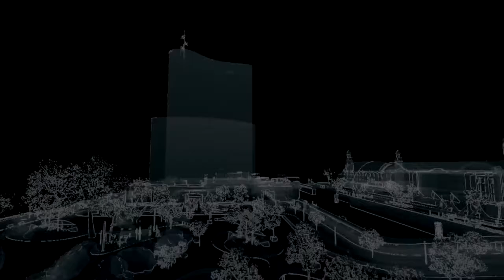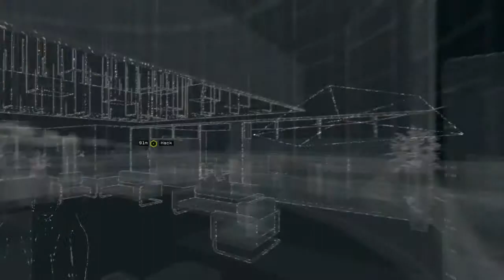Watch Dogs Gameplay w/ Stryker Part 32 - No Turning Back Now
The Ultimate Hacker of Chicago!